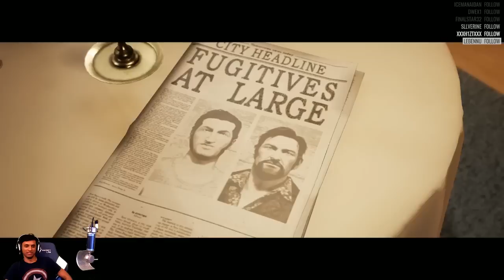Let's Play: A Way Out ft. @reepal and @ricksteeezy - Episode 3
Tekken players Rip and Rickstah join forces to find their way out of prison and other sticky situations. This is Episode 3. CLICK HERE FOR THE LINKS!